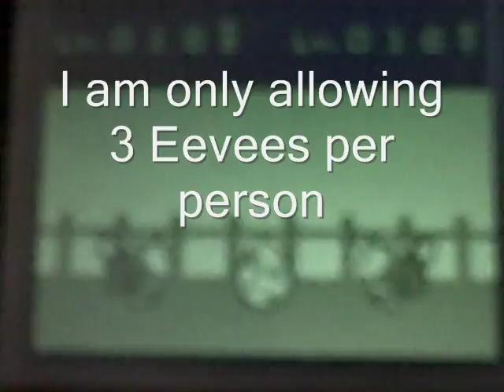Eevee Breeding Diamond/Pearl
I am breeding Eevees between two bred Eevees named SPERMDONER and SEX SLAVE...yeah nuff said...
Name: Ramon

Srry the camera sucked it is not meant for videotaping tvs and game consoles. anyway its not really meant for u to watch the video behind the txt anyway